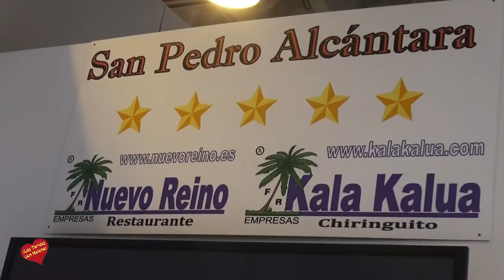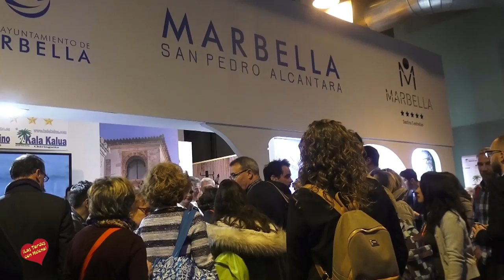Fitur 2017 Stand de Marbella San pedro entrevista de Helena Olaya al Empresario Pepe Romero